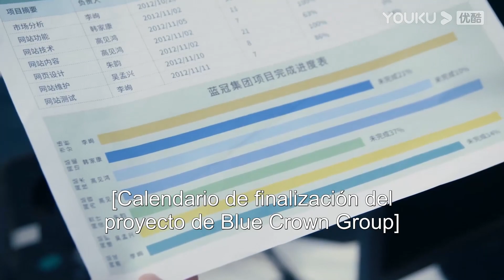Sólo Zhu Yun se preocupa por Li Xun y no quiere que le hagan daño. | Encendedor&Princesa | YOUKU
★Para los miembros de APP：A las 18:00(UTC+8) de lunes a martes 2 episodios diario，1 episodio para el miércoles
★Para los no miembros：A las 18:00(UTC+8) de lunes a jueves 1 episodio diario

★Protagonistas: Chen Feiyu / Zhang Jingyi / Zhao Zhiwei / Zeng Keni / Cui Yuxin / Qian Didi / Jiang Zixin
★Episodios: 36

[Encendedor&Princesa] La vida universitaria de Zhu Yun acababa de empezar, pero se vio alterada por la llegada del chico malo, Li Xun, que trastocó su mundo. Li Xun, que parece un inútil sin sentido, es en realidad un genio de la programación...Cuando Fang Zhijing, de último año, le pone las cosas difíciles a Zhu Yun, Li Xun sale en defensa de ésta y la invita a unirse al equipo de preparación que ha formado para ganar una importante competición de programación en nombre de la escuela. Durante el tiempo que pasan juntos, el amor crece entre ellos y se unen valientemente a pesar de sus diferencias familiares. Su relación se hace cada vez más fuerte.